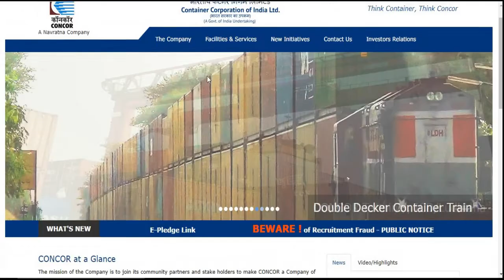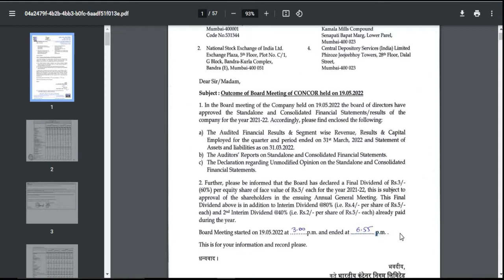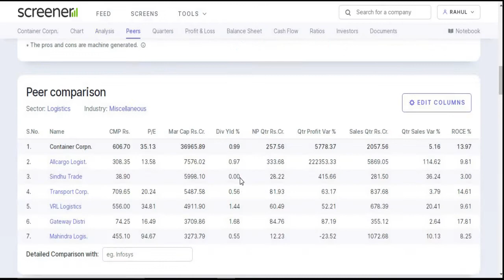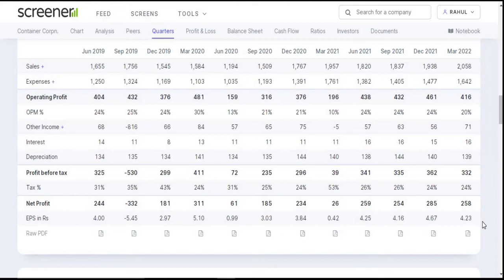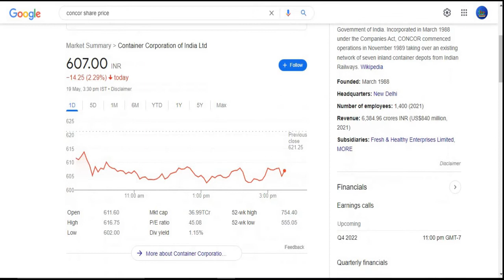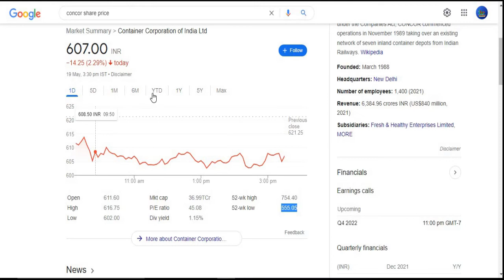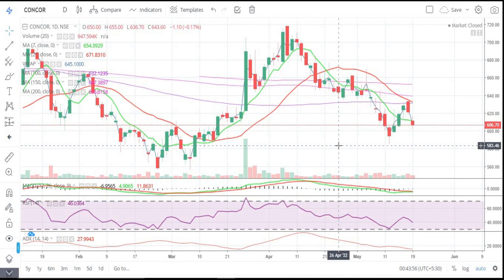Container Corporation Of India Ltd || Quarter 4 Result 2022 Review || Latest Target || PSU Share